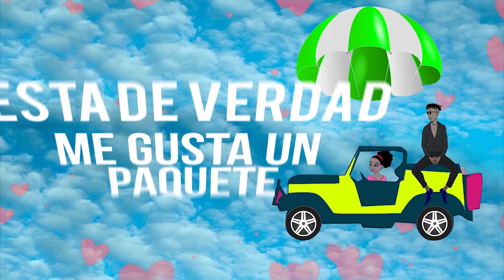Eddy Kbrera - La Vecinita (Video Lyrics) Eddy Kbrera - La Vecinita (Video Lyrics)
La Vecinita Track: voices: Eddy Kbrera
Producer: York Andres
African Guitar: Ludwing Watts
Cover Art: Hermin Palencia
Digital Marketing: Eddy Kbrera
Community Manager: Karoll Cabrera
Social networks support: Roxana A. Cabrera
Manager: Roxy Rolon.

Thanks to the unconditional support of great friends (Brothers of humanity) and Fans: Eric Meyer, Walter Acevedo, Emma de Acevedo, Omar Granados. Thank you for your friendship, your love and your willingness to help me at all times. We love them and we carry them in our hearts.